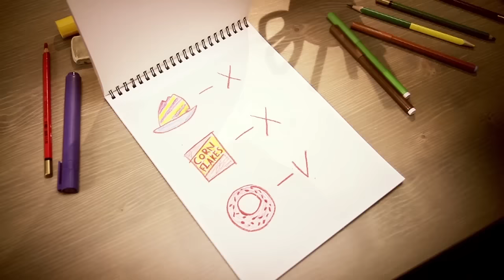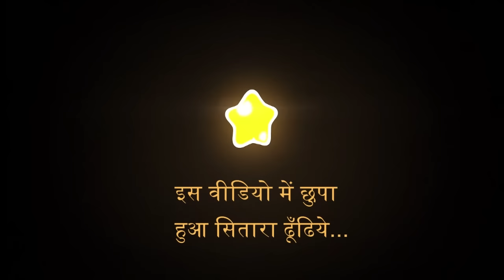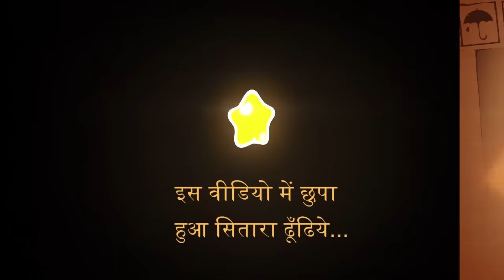Om Nom Stories - Cartoon | SEASON 4 FULL | The Magic Lamp & More | Om Nom Hindi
Cartoon series featuring Om Nom as he time travels to Ancient Egypt!! Dive into amazing adventures with new characters from Cut the Rope: Magic! In this episode, Om Nom finds himself in a desert, turns invisible and proves that with a sense of purpose, one can achieve anything.
Om Nom Stories :Cartoons for Children : Halloween Special & More | Cut The Rope : Om Nom Hindi

Om Nom Stories : Magic Tricks : Cartoons for Children : Cut The Rope

Om Nom Stories : Unexpected Adventures Of Om Nom : Cartoons for Children : Cut The Rope

Om Nom Stories : Robo Friend : Cartoons : Cut The Rope : Mini Cartoon Movie

Om Nom Stories : Om Nom's Love for Candy : 1 Hour Funny Cartoon Video

Cartoon : Om Nom Stories: Arts And Crafts : Funny Cartoons For Children